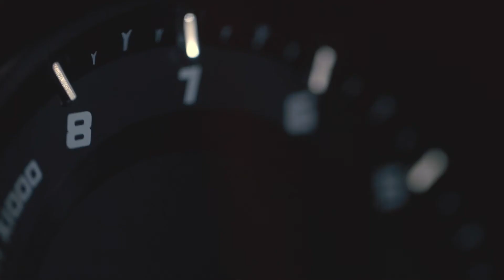Vanquish Zagato - Aston Martin Palm Beach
Everything is divine with Vanquish Zagato! The exhilarating Vanquish Zagato Coupe is the latest creation from its long-standing partnership with the prestigious Italian design-house Zagato. for Aston Martin information.